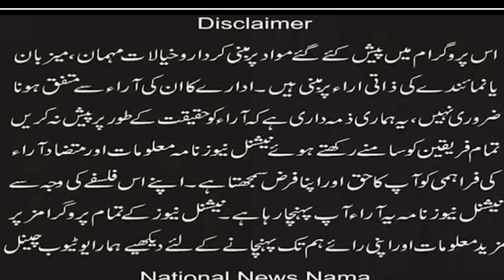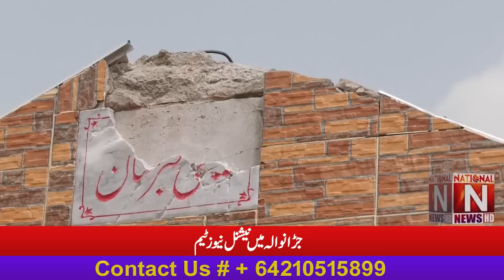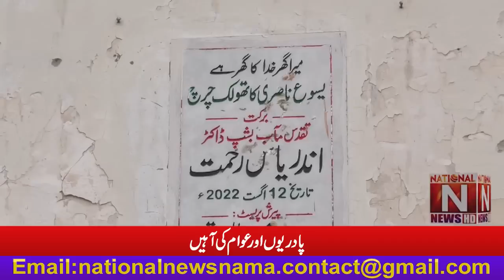''National News Team in Jaranwala'' Sighs of priests and peoples